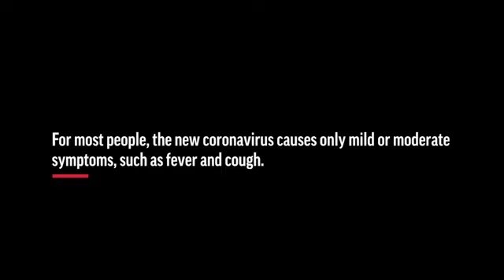Navy ship heads to Los Angeles to aid hospitals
Calif. Gov. Gavin Newsom is relying on public-private cooperation to bring in medical supplies and open hospital beds, including a Navy hospital ship destined for Los Angeles. The ship departed San Diego and will treat non-coronavirus patients. (March 24)